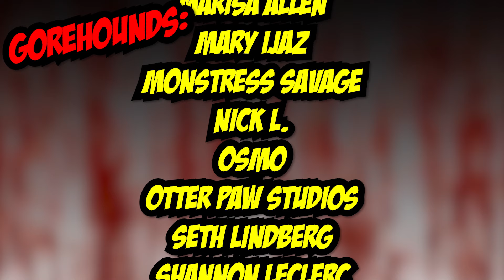MaXXXine (2024) An A24 Horror Movie Review | Blood Splattered Vlog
GREETINGS, GOREHOUNDS!

This week The Horror Guru & Count Jackula review MAXXXINE!

MAXXXINE (2024) was written/directed by Ti West, produced by Jacob Jaffke, Ti West, Kevin Turen, Harrison Kreiss & Mia Goth, and stars Mia Goth, Elizabeth Debicki, Moses Sumney, Michelle Monaghan, Bobby Cannavale, Halsey, Lily Collins, Giancarlo Esposito & Kevin Bacon.

ÆtherialTea
Adriana Perez Landa
Andrew Hasfjord
Bronson Wright-Wolfe
Cherzo
Connor Dixon
Dermot
Jacob Matthew Crawford
Jami
Jimmy H Lam
Josh Link
Kate Gagnon
Katie Kuhlen
LS Greger
Marisa Allen
Mary Ijaz
Monstress Savage
Nick L.
Osmo
Otter Paw Studios
Seth Lindberg
Shannon LeClerc
Skyler Tipsord